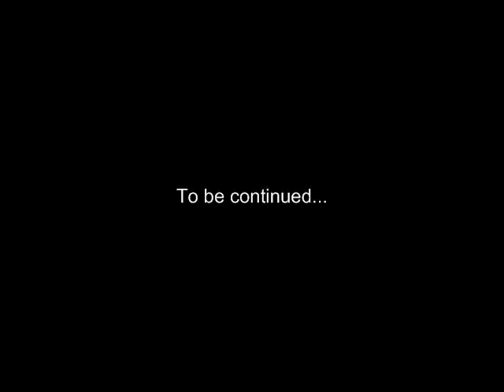Box Killer 3: Box Brother part 1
This one was too big to put as one part, so we split it up.
What happens when mortal enemies are related? The best darn murder ever!
Actors:
Evan Moran, Logan Tinsley, Katy McKey, Cody Parnell, Nik Saenz, and Ethan Tinsley.